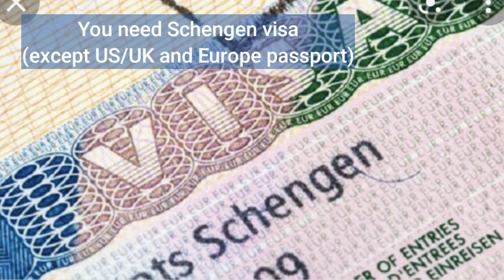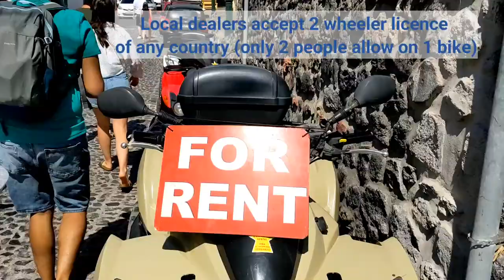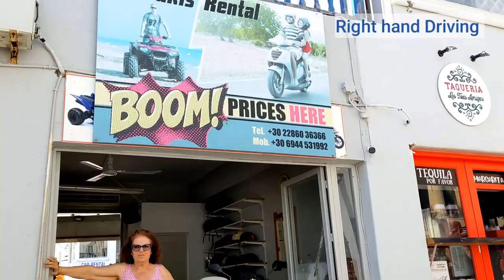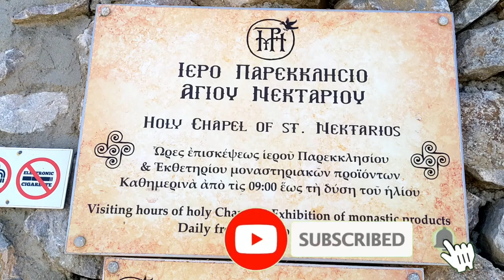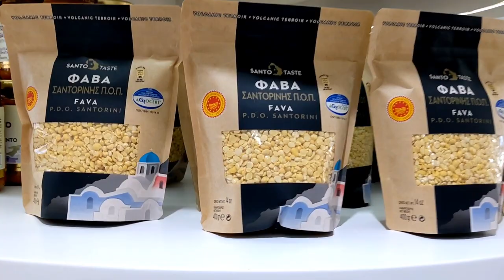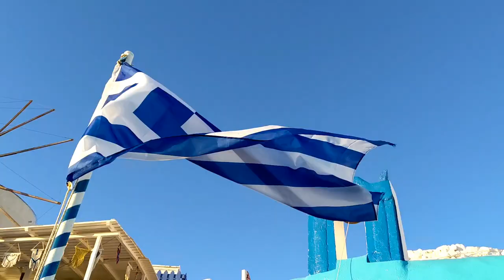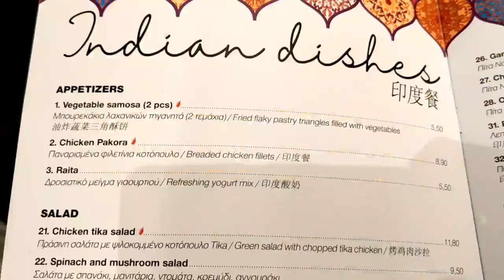SANTORINI, GREECE | 8 Best Things to Do in Santorini | Everything you must know before your trip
Before any trip we search Which is the best weather to go? How to go?What documents we need?What are the places to see?How to explore the citi ? Where to stay? Where to eat and many more.
In this video you will find all your answer about Santorini.
So please watvh this video till the end and give your valuable comment/feedback.